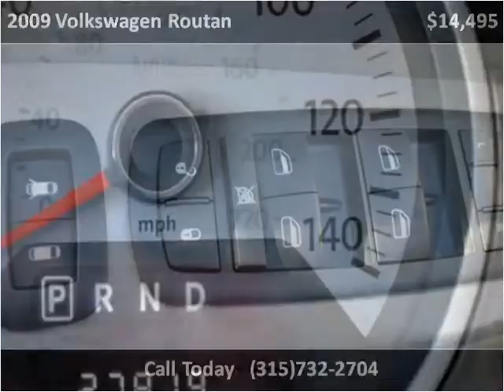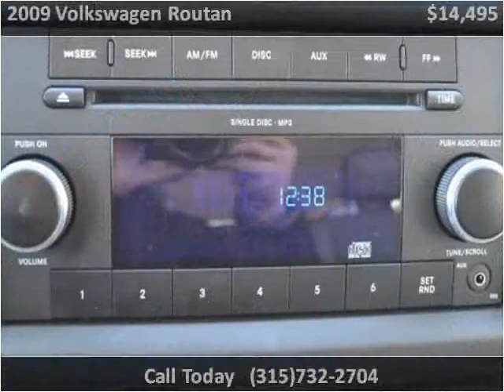2009 Volkswagen Routan Used Cars Syracuse NY